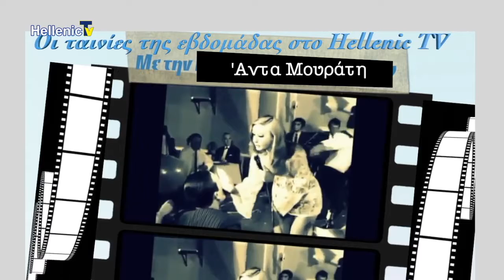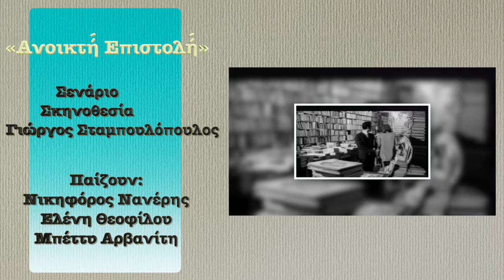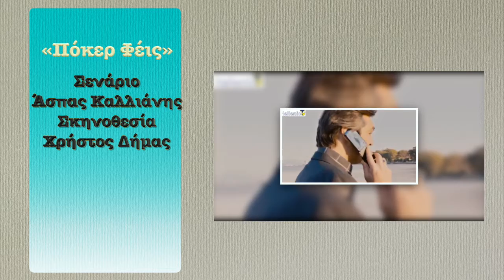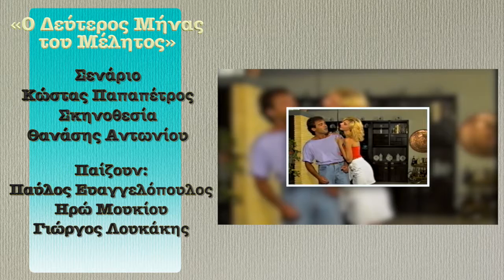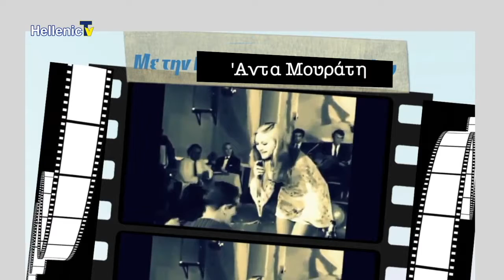Οι Ταινιες της Εβδομάδας με την Άντα Μουράτη 17.06.20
Οι ταινίες της εβδομάδας και αυτή την  Τετάρτη με τη Ada Mourati    στο Hellenic TV!!
Έντεκα υπέροχες κωμωδίες, κοινωνικές, και δραματικές ταινίες θα σας διασκεδάσουν στο Hellenic TV!!
Τετάρτη  17.06.20 στις 20.15 στο Hellenic TV1, WNN,
 Cytel UK Telecom Ltd,   Cytel UK Roku Stick,  @Freeview Channel 271, @Channelbox